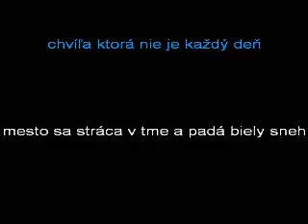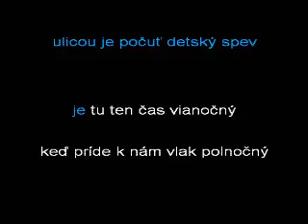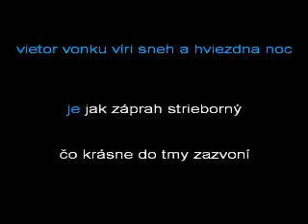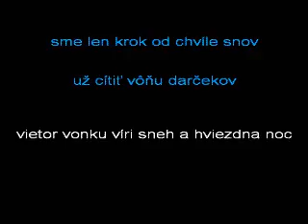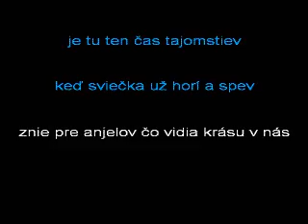Kmetoband: Vianoce 2010